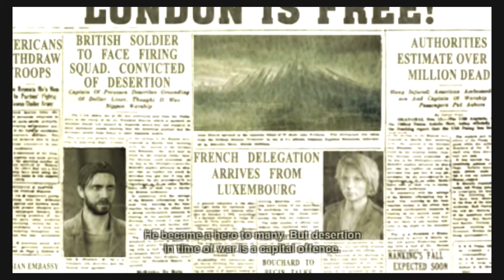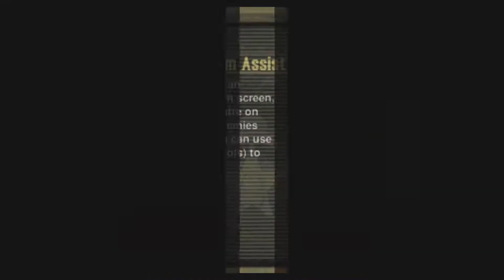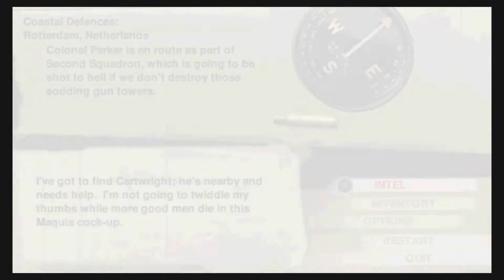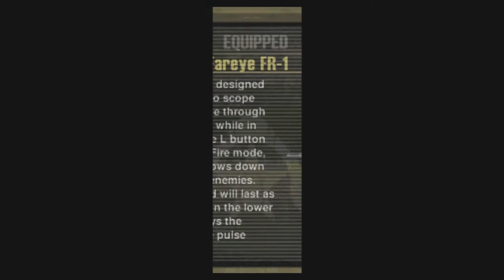Resistance: Retribution 1 - Welcome To The War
Resistance: Retribution is a third-person shooter video game developed by SIE Bend Studio for Sony's PlayStation Portable. It was announced on July 15, 2008 at Sony's E3 press conference and released on March 17, 2009 in North America, March 20, 2009 in Europe and March 26, 2009 in Australia. It is set between Resistance: Fall of Man and Resistance 2.

This is played on a PSTV with a DualShock 3